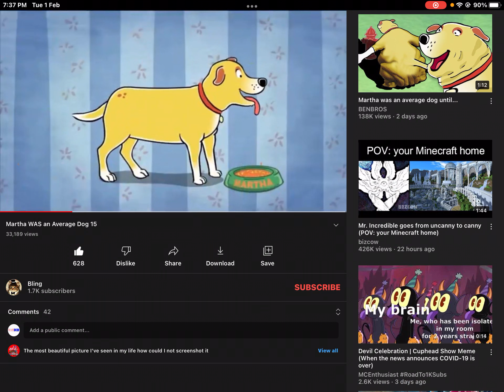And I op